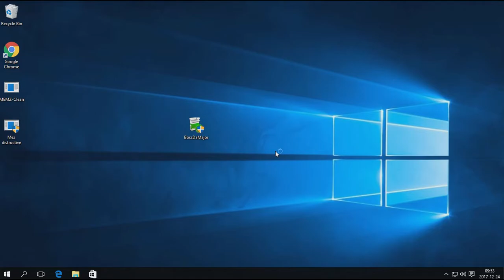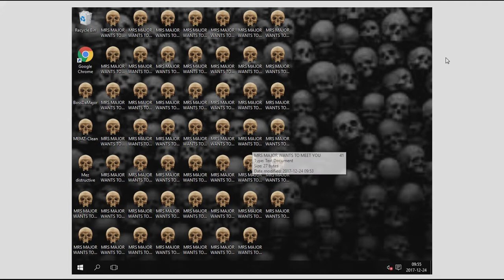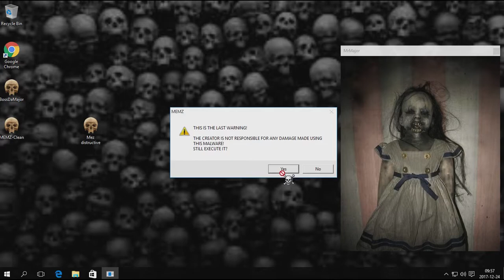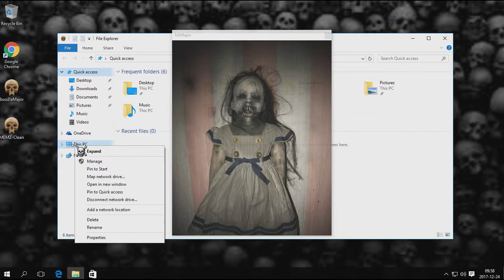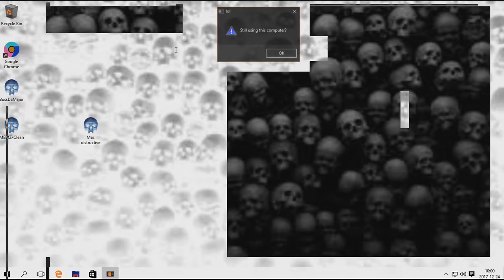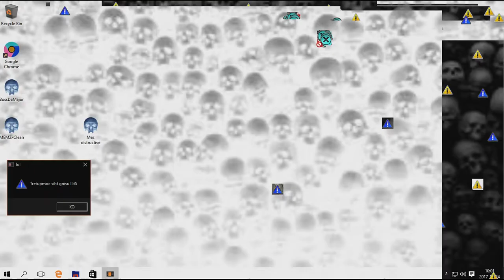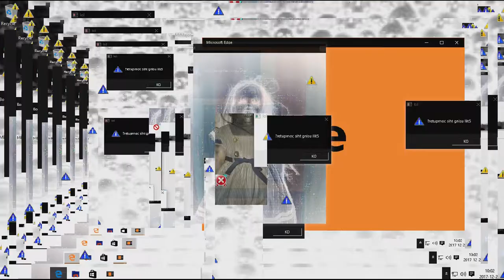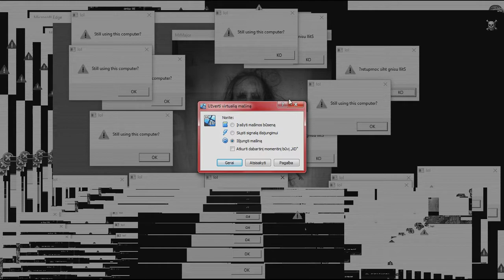Trying Major.exe and MEMZ Distructive on Windows10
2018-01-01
I am not dead just ran out of ideas so yeah